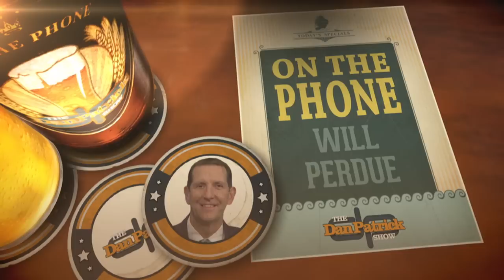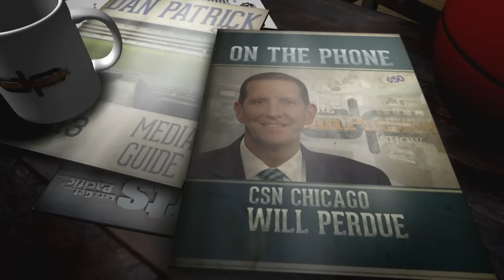Will Perdue talks about Tim Duncan's personality on & off the court